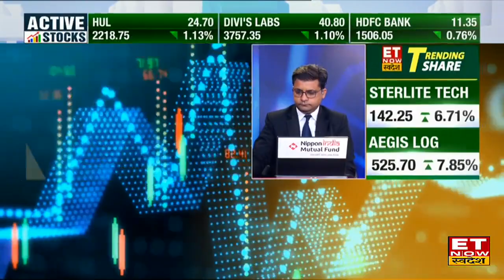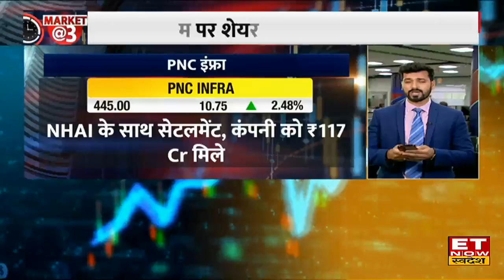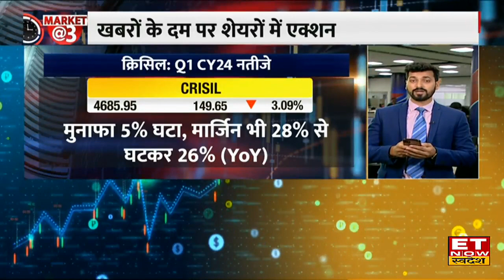Share Market @3 : खबरों के दम पर आज किन शेयरों में है एक्शन? | Dynacons Sys, Sterlite Tech, PNC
Dynacons Sys, Sterlite Tech, PNC Share में जानें निवेश को लेकर क्या है Experts की राय। जानें किन levels पर करनी चाहिए आपको खरीदारी और क्या है Target Price और जानिए किस Strategy के साथ इस Stock में पैसा कमाया जा सकता है और अगर आप घाटे में है तो जरुर जाने की आप अपना घाटा कैसे काम कर सकते हैं। देखें वीडियो।